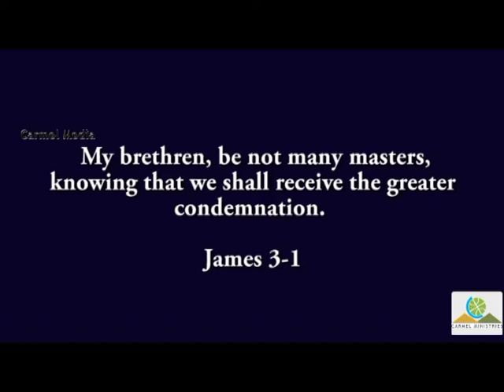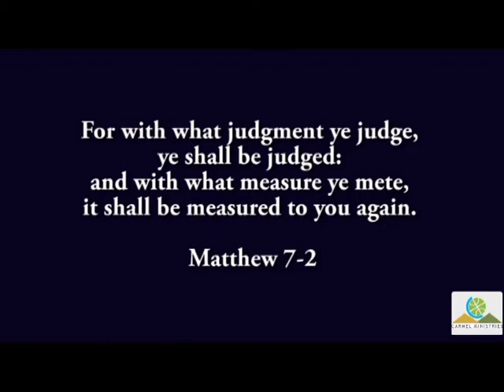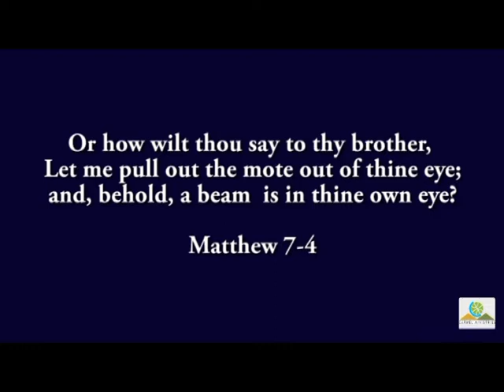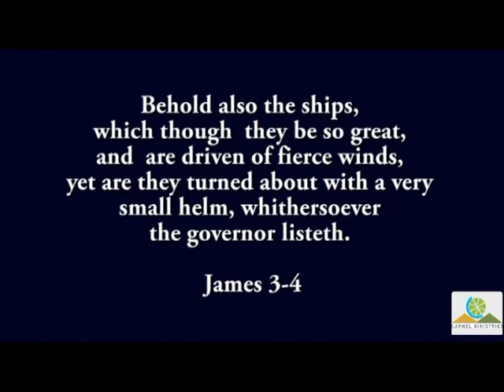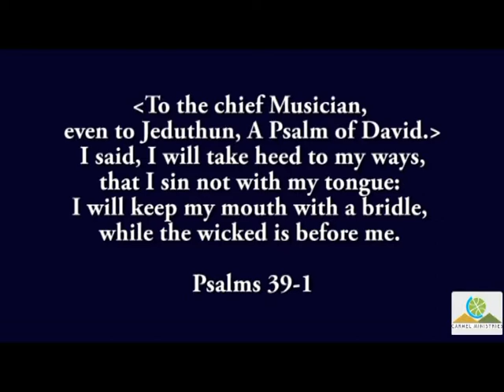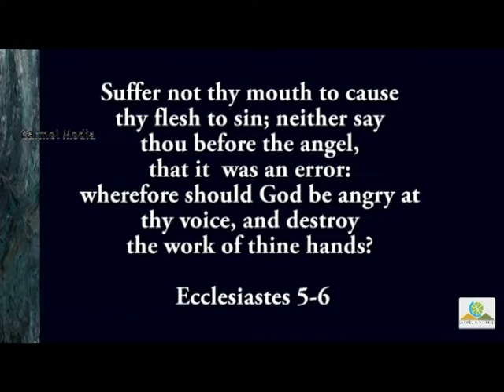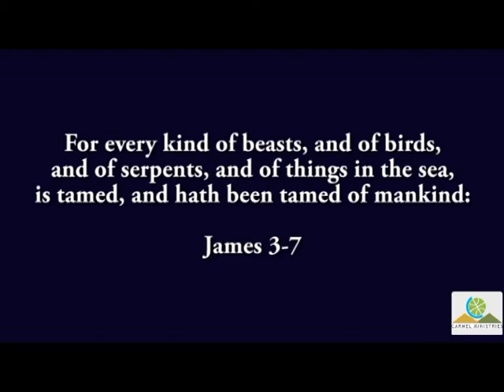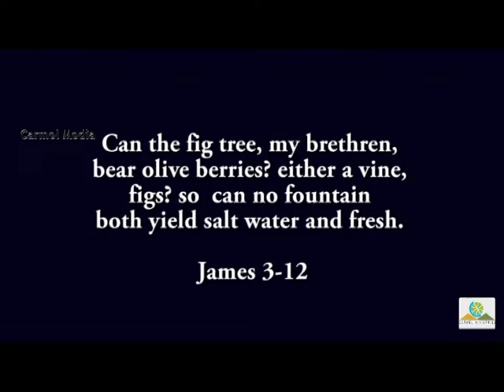TONGUE Five Important Truths English